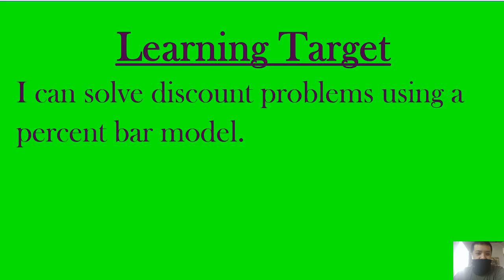Percent Markdown Using Bar Models